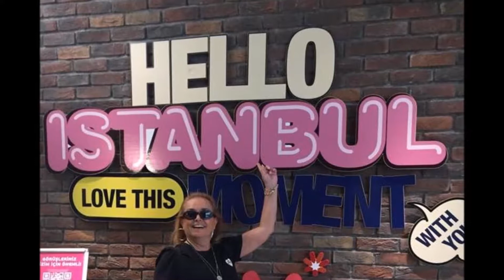Mücella Balyemez ISTANBULum Suluboyaları